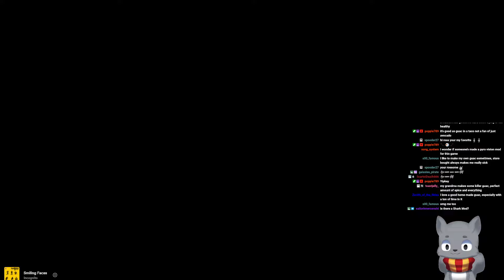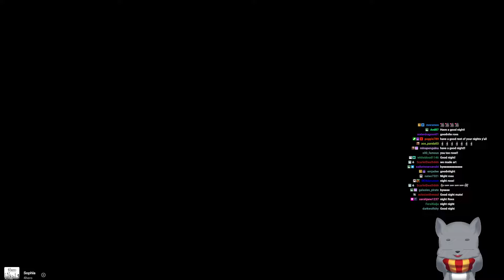FRIYAY Relax and watch some Goofy Lethal Company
Original Stream Date - March 22nd 2024